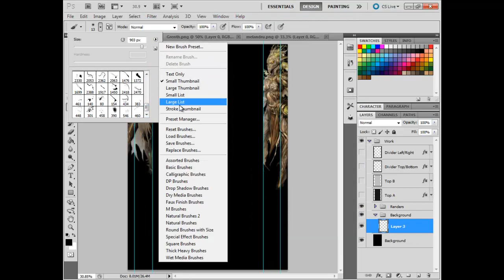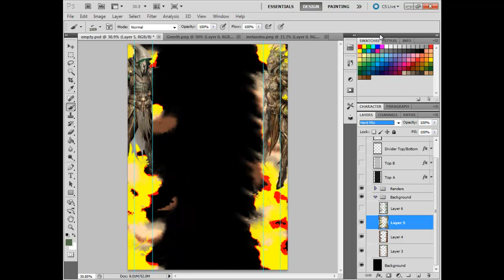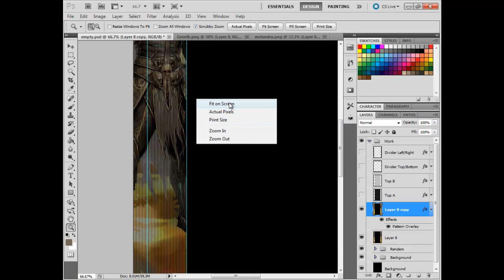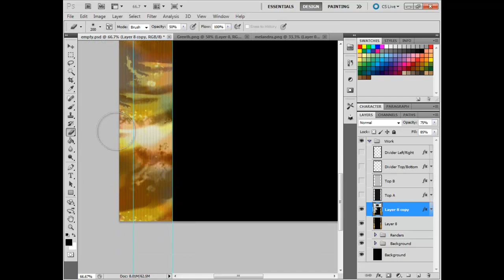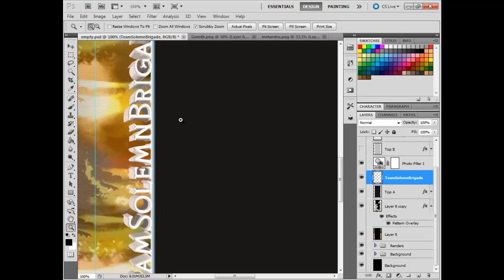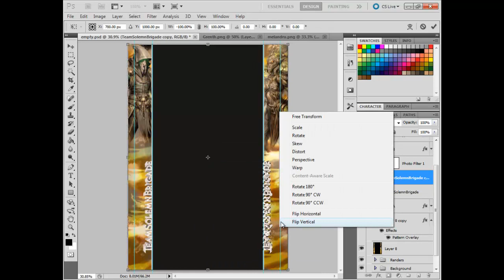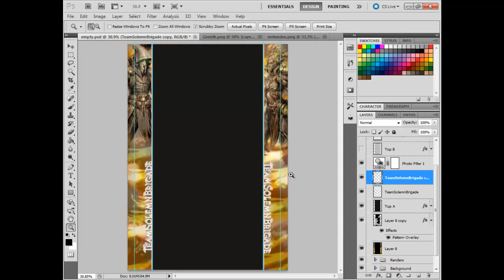Speed Art Youtube Background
A speed art video of me making a youtube background for my channel~!

You can view the final outcome on my channel (if Im still using it as the background).

Song: 50 Cent - Shooting Guns Feat Kidd Kidd.